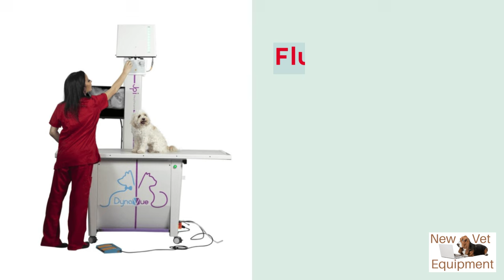Veterinary Fluoroscopy - Watch the Swallow!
Watch the swallow!
DYNAVUE: FLUOROSCOPY AND DIGITAL X-RAY IN ONE SYSTEM

DynaVue is the brand new 2-in-1 Digital Radiography (DR) and Fluoroscopy solution for veterinary interventional radiology examination. This new system from JPI makes available advanced technology typically associated with the best and busiest imaging centers to veterinary practices around the world in a space-saving total imaging solution.

Some advantages of DynaVue include:

Unique 36 x 43 cm Field of View

Minimally invasive diagnostic and therapeutic procedures

Real-time image processing (8 FPS for fluoroscopy)

No image distortion caused by C-arm